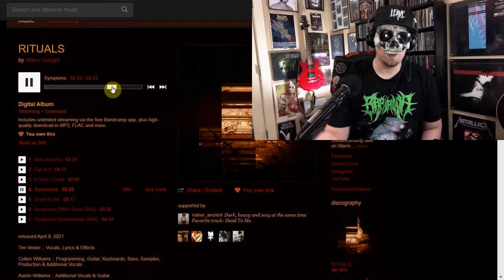Top 10 Best METAL Albums (August 2021)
Sharing my favorite metal albums that you need to pick up in the month of august from heavy hitters like Between The Buried And Me and Jinjer to more underground picks that would be easy to pass you by.

00:00 Intro
00:22 Fawn Limbs - Darwin Falls
02:06 Jinjer- Wallflowers (Napalm Records)
03:35 Leave - Dead Language
05:08 Burn In Hell - Disavowal Of The Creator God (Reason and Rage Records)
06:20 Fleshbore - Embers Gathering (Innerstrength Records)
07:56 Bonehunter - Dark Blood Reincarnation System (Hells Headbangers)
09:32 Our Place Of Worship Is Silence - Disavowed, And Left Hopeless (Translation Loss Records)
11:15 Wolves In The Throne Room - Primordial Arcana (Relapse)
12:45 Phinehas - The Fire Itself (Solid State)
14:03 BTBAM - Colors II (Sumerian Records)